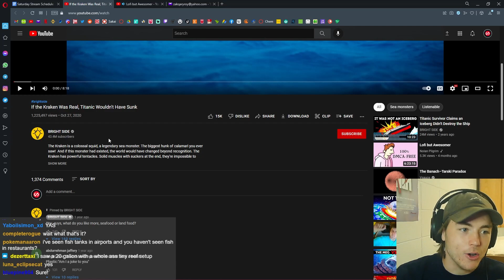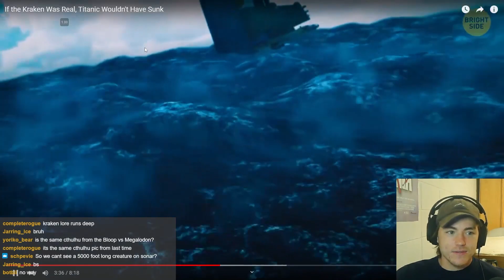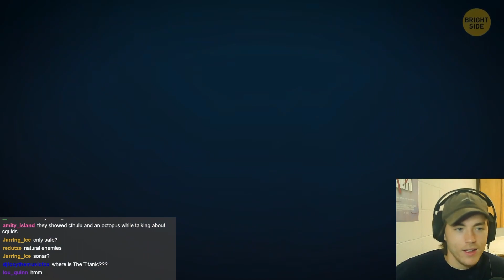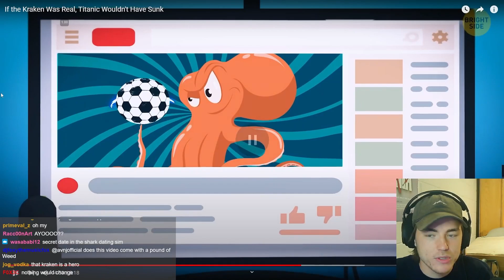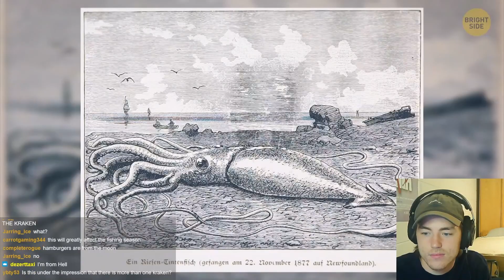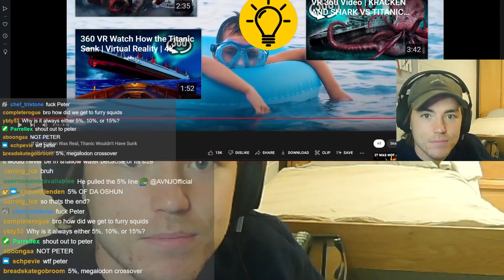Fish Biologist reacts to "The Kraken Would Stop The Titanic"